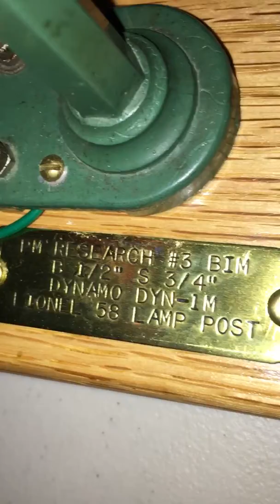PM Research No. 3 Engine & Lionel No. 56 Post Lamp March 10, 2020